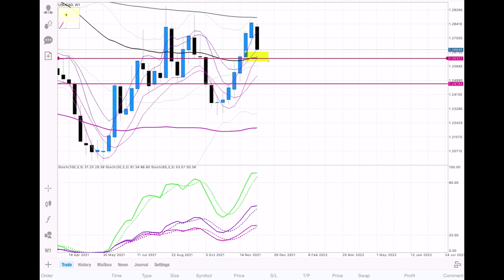Masa Bila Kita Nak TRADE dan BETUL-BETUL BUAT DUIT KAW!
Video belajar forex kali ini Coach Gero beritahu tentang kepentingan uruskan masa kita sendiri dan juga market session. Ada berapa market session? Benda ni mempengaruhi gaya trading kita ke? Market session mana kita nak kena fokuskan untuk buat duit kaw punya? Kena setiap masa tengok chart ke untuk make money gila gila ni? Atau ada masa masa dia? Soalan soalan ini biasa berlaku terhadap orang baru. Video ini khas dibuat untuk anda.

Ikuti video ini sampai habis. JANGAN SKIP GUYS. Kalau skip, memang tak faham apa pun nanti.

📣 ANNOUNCEMENT